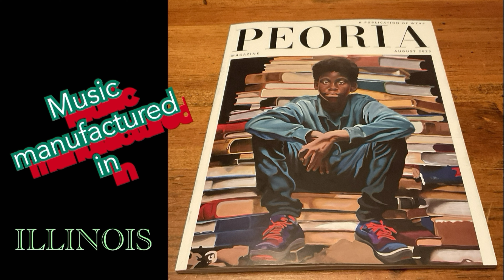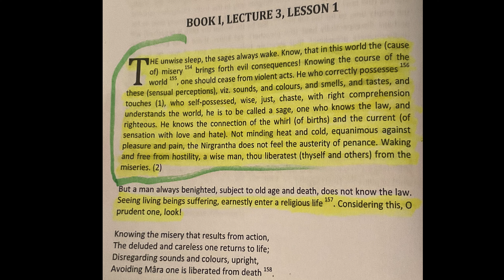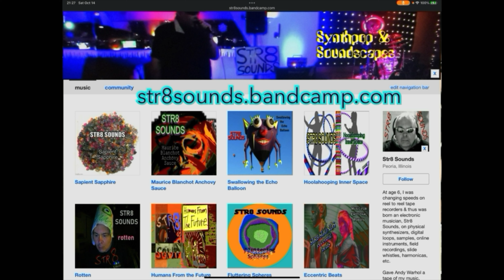STR8 SOUNDS Akaranga Sutra